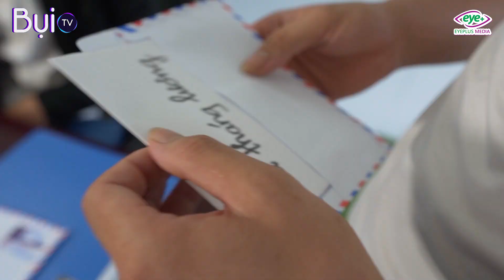Sự Hy Sinh Trong Tình Yêu - Có Nên Trân Trọng Người Không Xứng Đáng | Bụi TV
Nếu đã yêu nhau thì phải biết tôn trọng người mình yêu!